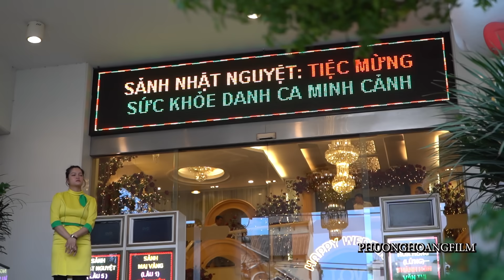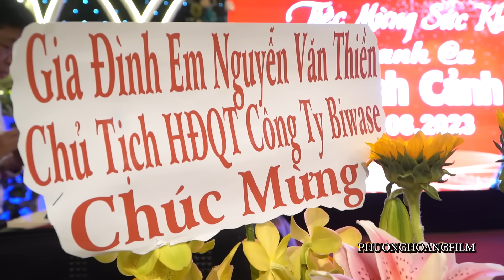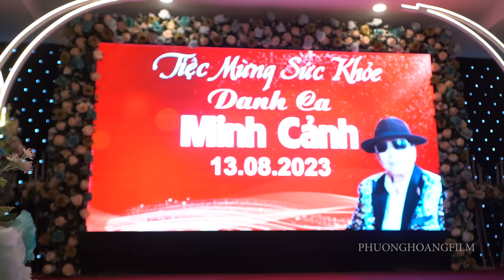Tiệc Mừng sức khoẻ Danh ca MINH CẢNH nhiều thế hệ Nghệ sĩ cải lương họp mặt 2023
► Chào mừng quý vị đến với kênh Youtube chính thức của công ty TNHH Phim Phượng Hoàng. Kênh chuyên sản xuất phim Cải Lương, Đờn Ca Tài Tử, sinh hoạt của các nghệ sĩ sân khấu cải lương và du lịch đó đây.
► Quý vị nhớ Subscribe, Like và Share video để ủng hộ kênh Phượng Hoàng Phim và nhận được những thông tin, video mới nhất về các hoạt động của nghệ thuật sân khấu cải lương.
❤️‍ Rất cảm ơn quý vị đã ủng hộ chúng tôi trong suốt thời gian qua!